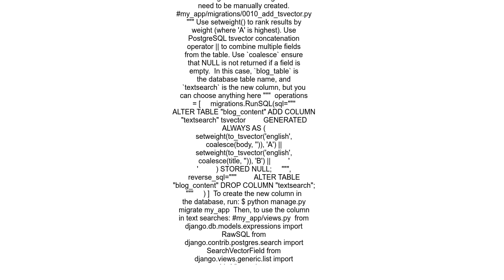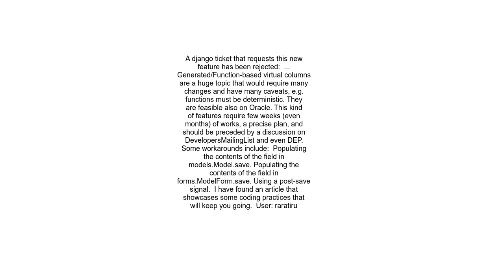Django Full Text SearchVectorField obsolete in PostgreSQL